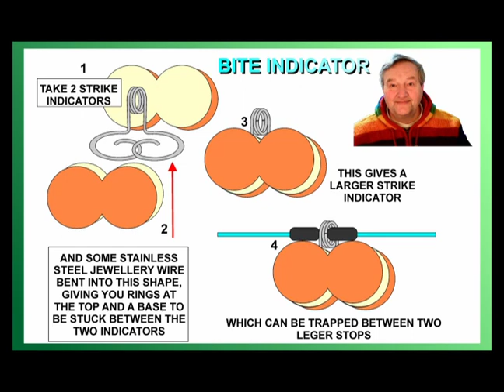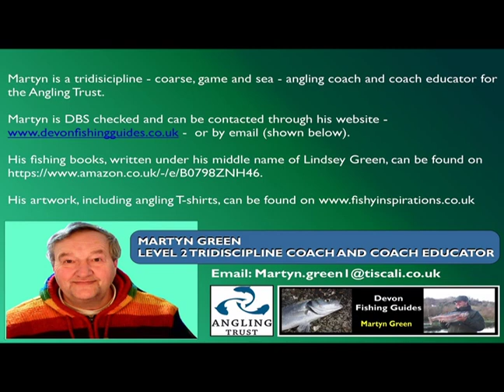Ultralight Fly Fishing - Muddy Water Tactics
Fly fishing for coarse fish can be hard when the water is heavily discoloured. Martyn Green, Devon Fishing Guides, went to Hatchlands Silver Lake on just such a day, using simple tactics to scratch a few fish when the water was the colour of mud.